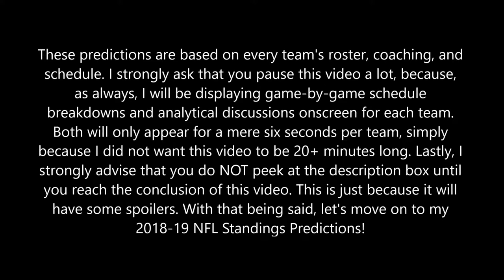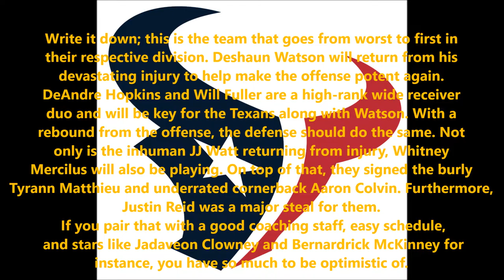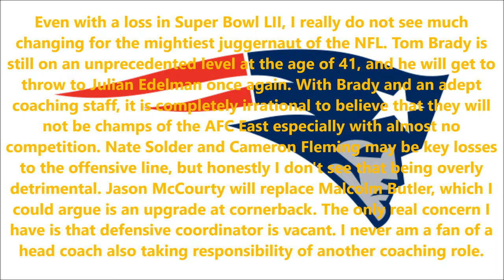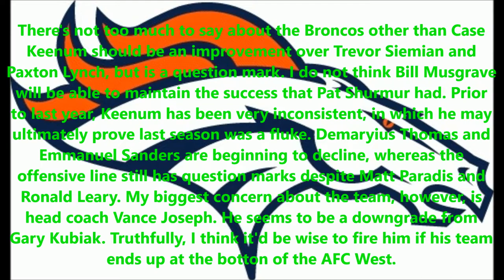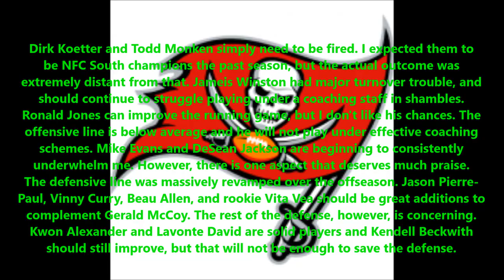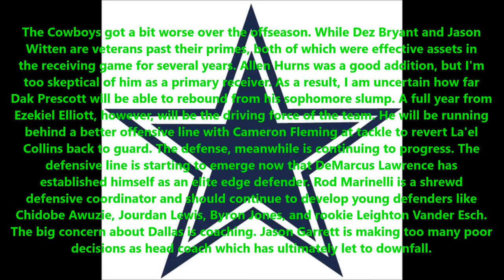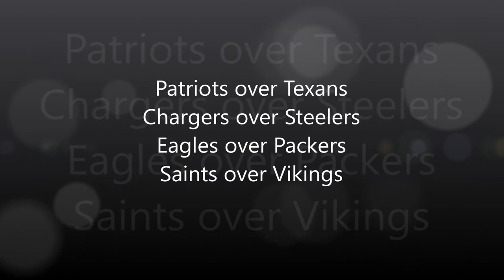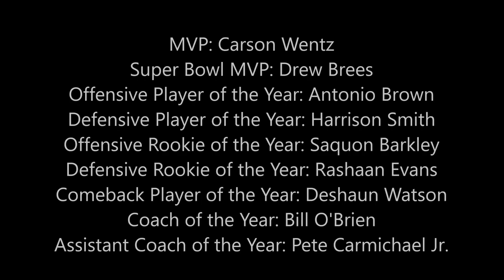2018-19 NFL Standings Predictions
WARNING: This description box contains spoilers. Check back here once you reach the end of this video!

Welcome to my NFL Standings Predictions for the 2018-19 season!  Thank you very much for taking the time to watch my video; I am extremely excited to share my thoughts and opinions with all of you! I put a lot of time and effort into all predictions for each team, and I hope that they all please you!

Tie-Breaking Explanations:
1. The Steelers take the 2nd seed over the Chargers due to Pittsburgh beating Los Angeles in the Regular Season
2. The Texans win the AFC South due to Houston having a better Divisional Record than Tennessee (5-1 to 3-3)
3. The Vikings take the 2nd seed over the Saints due to Minnesota beating New Orleans in the Regular Season
4. The San Francisco 49ers take the 6th seed over the Panthers due to a better Strength of Victory (.444 to .438). Division Tiebreaker was used to initially eliminate Atlanta (The Panthers are over the Falcons due to Carolina having a better Divisional Record than Atlanta, 4-2 to 3-3).